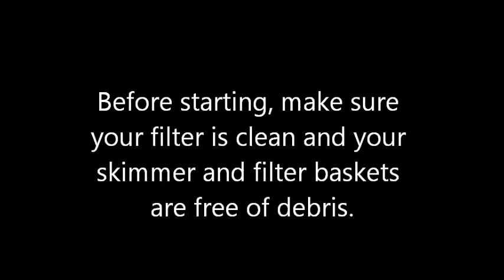Smart Pool Gauge Installation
How to install your Smart Pool Gauge on your filter.